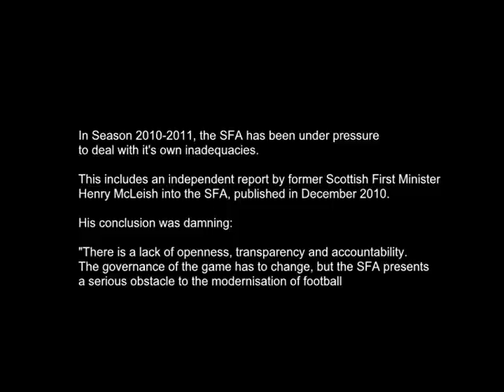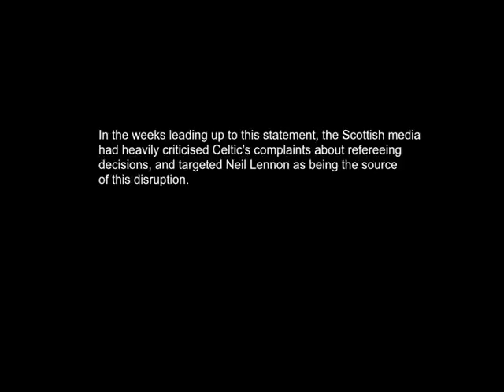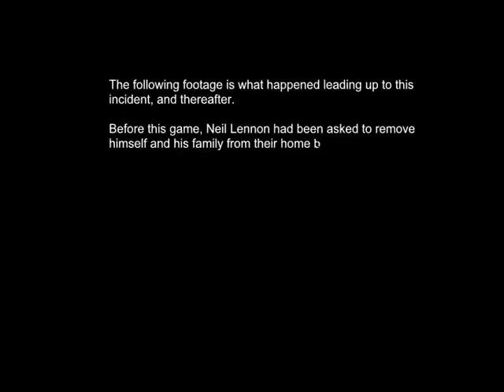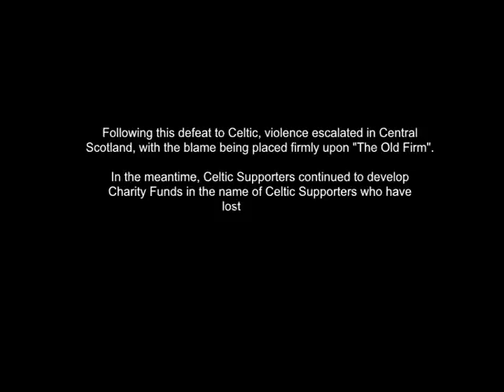Celtic v Rangers - Reasons to Support Celtic, Part 4.3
In this video...Rangers Players don't react too well to a referee who doesn't ignore their assaults on opposition players.  Those days are gone.

Video 2.1, which featured "highlights" of the unusual decisions by referees, and obscene tackles by RFC, in season 2009-10, was recently deleted by Youtube due to copyright claims by the SPL. at c40,000 views. A strange claim.